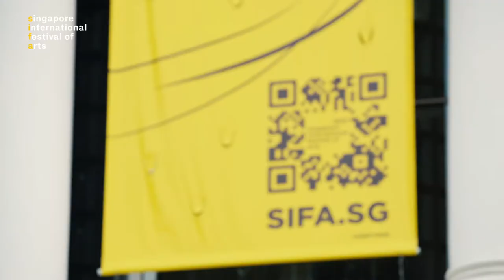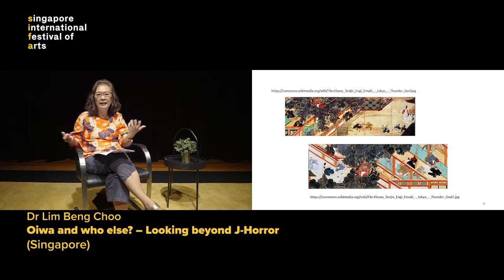SIFA 2021 Wrap Video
Thank you to everyone who have been a part of the Singapore International Festival of Arts 2021 – an arts festival reimagined for the future.

With the easing of restrictions in Phase 3 (Heightened Alert), the Singapore International Festival of Arts (SIFA) will be opening ticket sales for 4 previously announced programmes for the public to enjoy this August. These include:

The Rhythm of Us
by Singapore Dance Theatre and Singapore Symphony Orchestra
7 – 8 Aug, 8pm, Esplanade Theatre

A Thousand Ways Part III: An Assembly
by 600 HIGHWAYMEN
5 – 6 Aug, 7pm
& 7 Aug, 2pm & 7pm
SOTA Drama Theatre

The Invisible Opera
by Sophia Brous
6 – 8 Aug, 6pm & 7pm, Funan Mall atrium steps

play+GROUND: Closer Apart
by MySuperFuture Theatre Productions
6 – 8 Aug, 11.30am & 4pm, The Whitebox, The Artground at Goodman Arts Centre

Get your tickets at sifa.sg

About the Singapore International Festival of Arts (SIFA)

As Singapore’s annual pinnacle performing arts festival, the Singapore International Festival of Arts (SIFA) presents captivating and diverse works across theatre, music, dance, film and visual arts. First launched as the Singapore Festival of Arts in 1977, the festival has gone through several evolutions and inspired generations of arts lovers and practitioners. Today, the highly anticipated festival is a high point on Singapore’s arts and cultural calendar. SIFA continues its festival mission to champion the creation and presentation of Singaporean and international works.